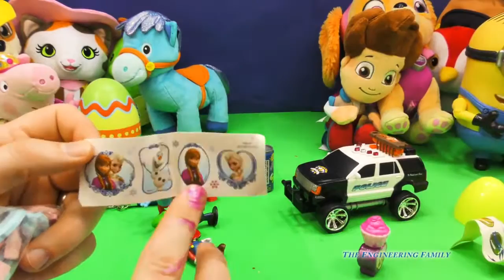SURPRISE EGGS Paw Patrol and Sheriff Callie Giant Surprise Eggs Toys Video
The Engineering Family and the Assistant open up to Disney surprise candy backpack. While this Surprise Candy backpack video does not contain kinder surprise eggs we do open lots of fun things. We find lots of fun surprises including light up candy, and other yummy candy and fun toys!

In this Playlist The Assistant goes on adventure with Scooby Doo, Paw Patrol, Peppa Pig, Disney Frozen, and Doc McStuffins

Everyone loves to see TheEngineeringFamily and The Assistant open up Surprise Eggs - check out this play list and catch up on any that you may have missed

Everyone likes to play with Play Doh - see all of TheEngineeringFamily collection of Play Doh videos

We are The Engineering Family, a family of educators working to show you how to make learning fun and engaging through toy unboxings, toy reviews, and original series designed to insight imaginative play within your family. With Mr. Engineer as an experienced engineer with a love of exploring new things, Mrs. Engineer an award winning teacher with a math and counseling focus, and their daughter The Assistant you can think of The Engineering channel as your imagination station. You can think of The Engineering Family channel as a Funbrain meets YouTube. This family is taking some of the coolest toys like Paw Patrol, Kinder Surprise Eggs, Scooby Doo, and Disney Princess to create hilarious videos the entire family can enjoy.